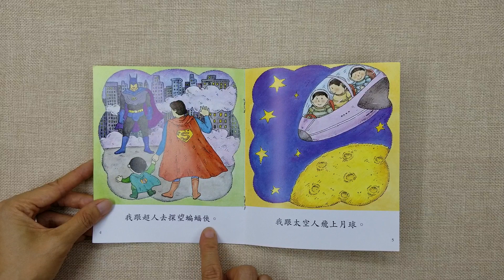【我會自己讀】昨晚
【我會自己讀】 橙色第9本